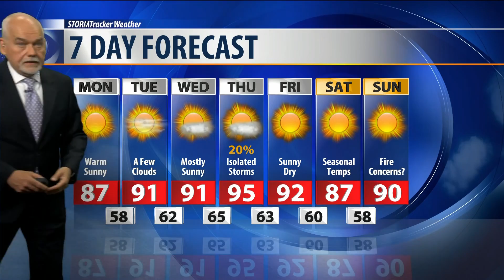Monday, July 30, 2018 Morning Forecast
Dry and warm week ahead